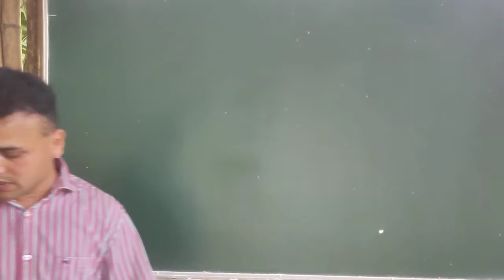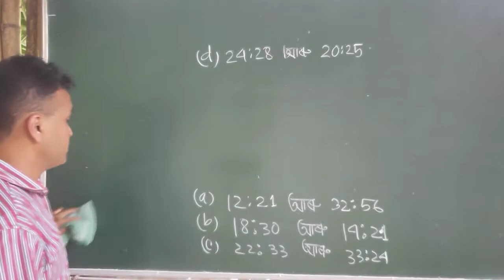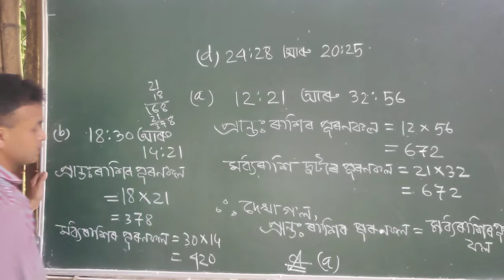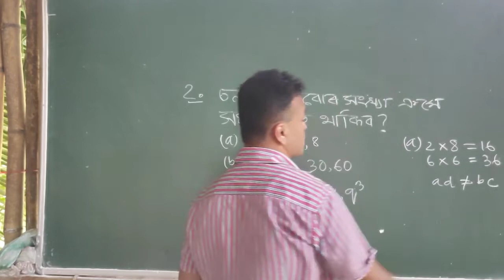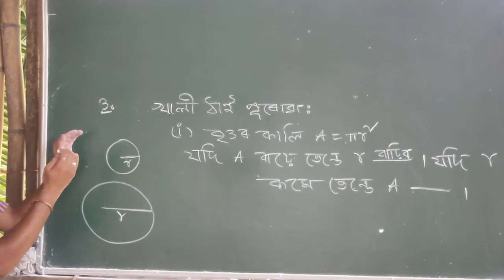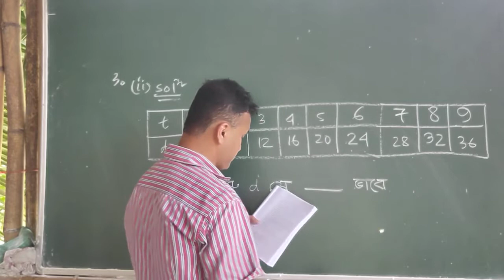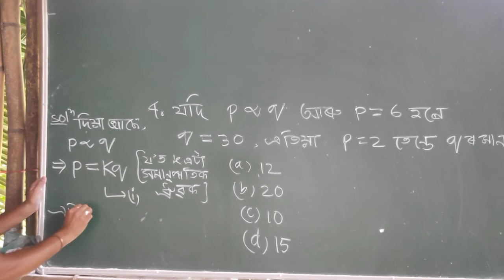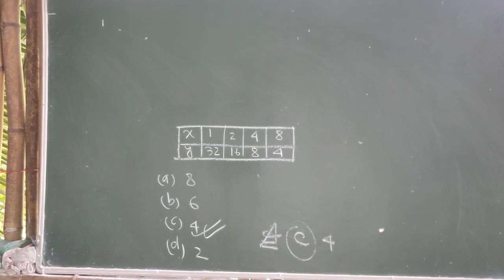Class X অনুশীলনী R-1 From Q .1 to Q. no 5 মৰমৰ ছাত্ৰ-ছাত্ৰী সকল তোমালোকে আবতাৰনা খিনি পঢ়িবা।